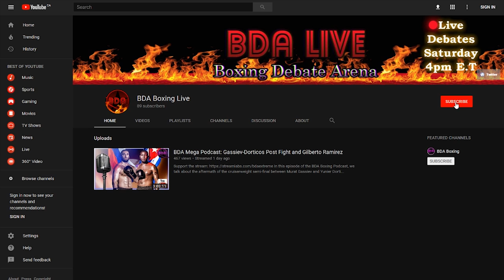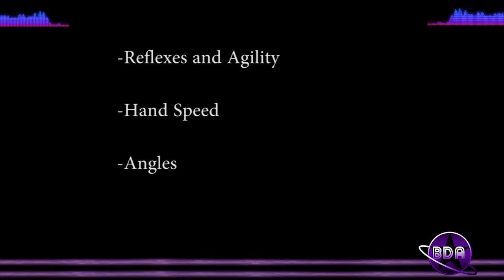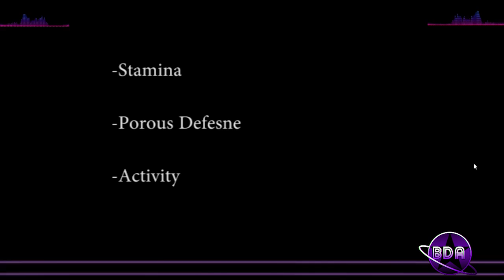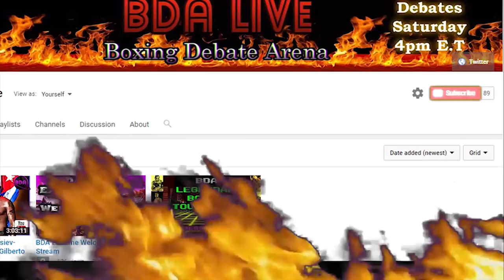Joseph Parker Film Analysis III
In this episode of the BDA Film Analysis, we continue to focus on Joseph Parker's strengths and defects as seen in his big fights. There's hope yet for the New Zealander. Find out inside.

Be part of the BDA Boxing Family!

How you can join us on the Open Panel Debates

What video should we do next? Any ideas?